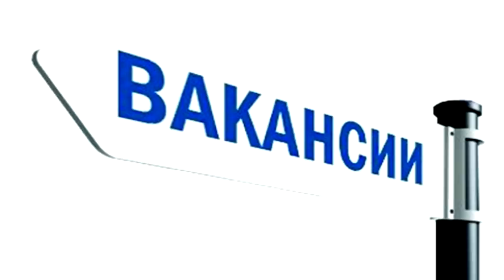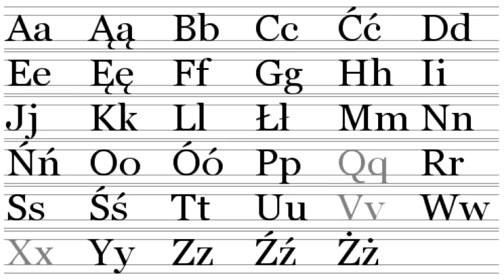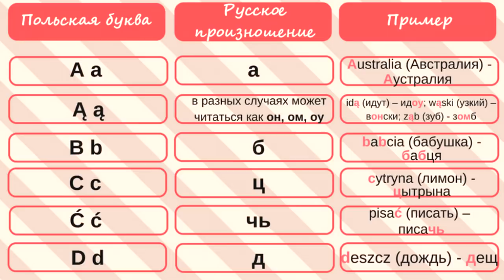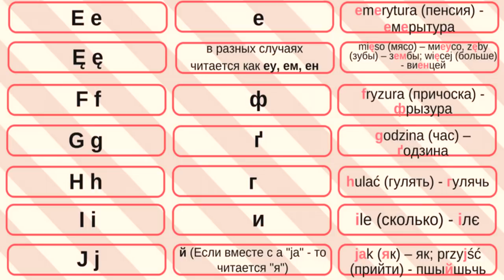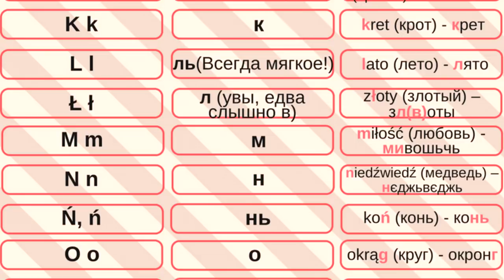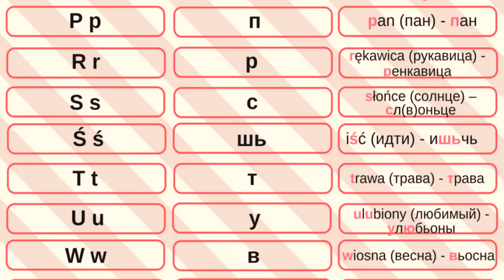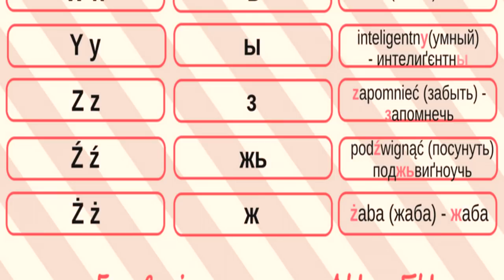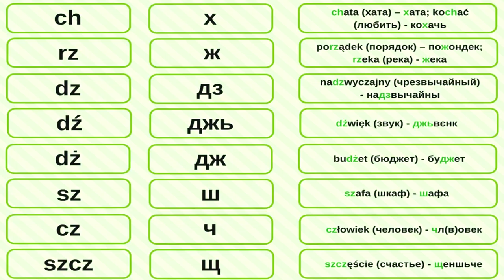Польский алфавит / Уроки польского языка